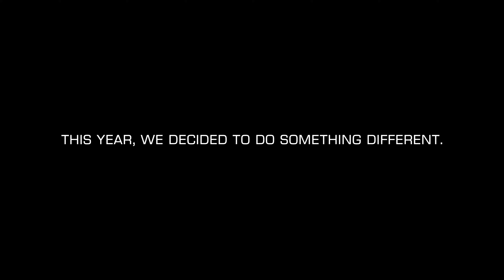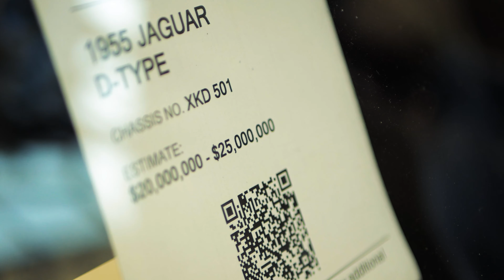Monterey Car Week 2016 | Outlaw Edition | 4k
The first of two videos for the 2016 Car Week in Monterey, California, our Outlaw Edition features our favorite cars and events, mixed with even crazier tempo and visual effects.

NOX - Invasion

Filmed on Panasonic GH4s
Post work done with Adobe Creative Suite